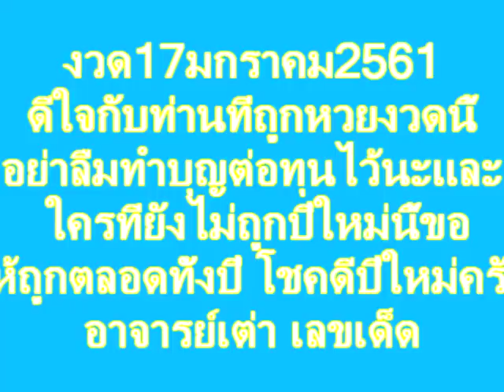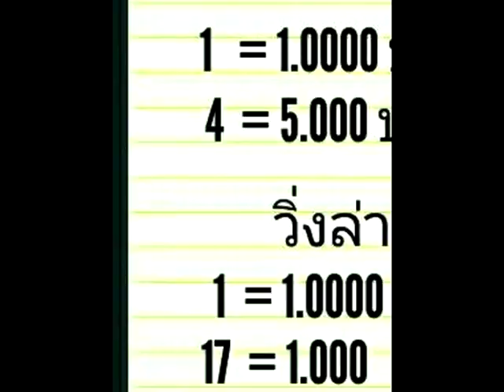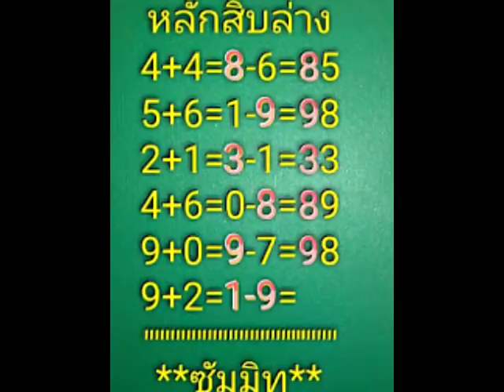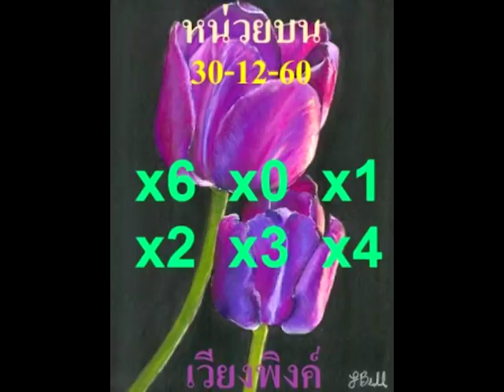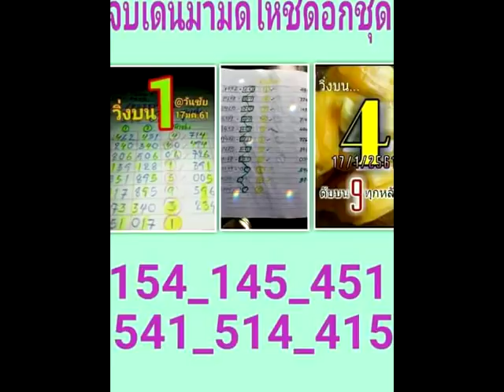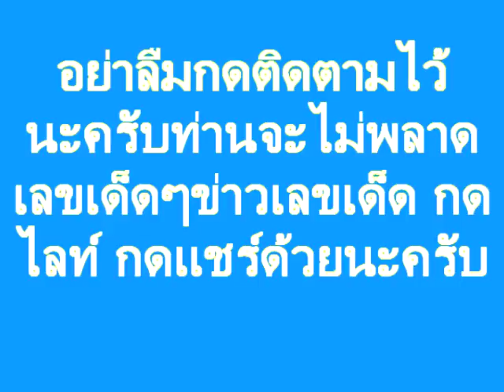งวด 17/01/61 มาแล้วอ.ธนากร ไม่ให้รอนาน ขอให้รวยๆๆ ทุกคน